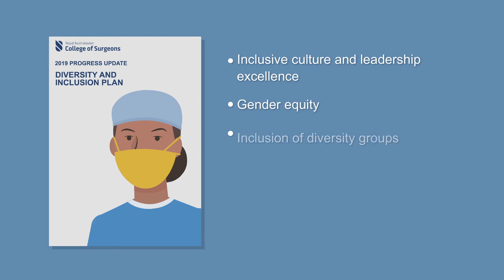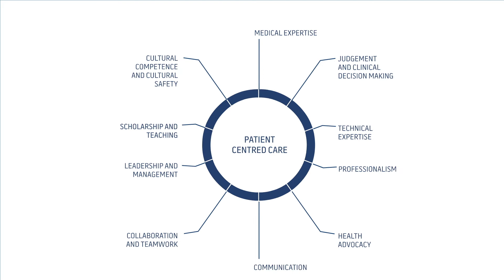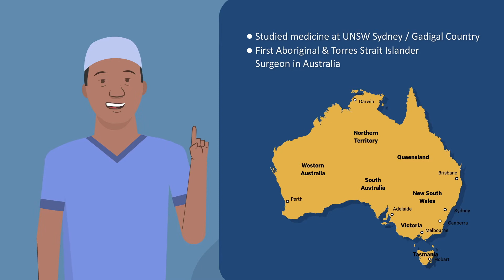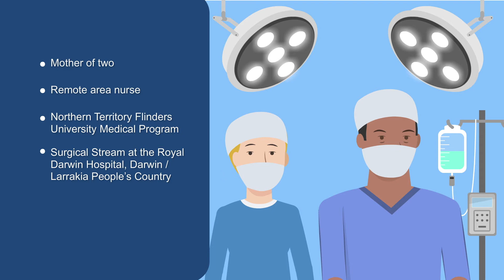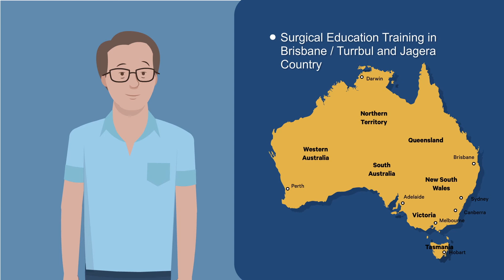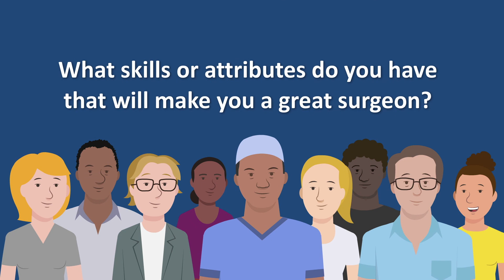Can you make the cut? A guide to what it really takes to become a surgeon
There are many pathways to becoming a surgeon - can you make the cut? Check out this guide to learn more about what it takes to become a surgeon.